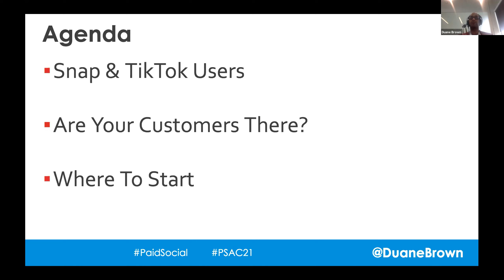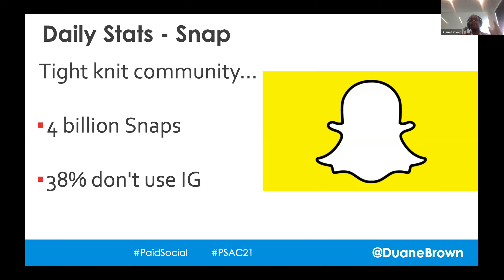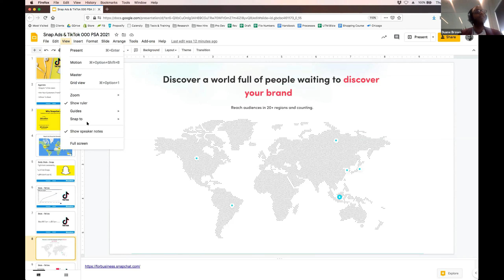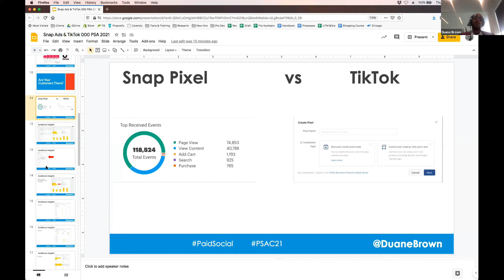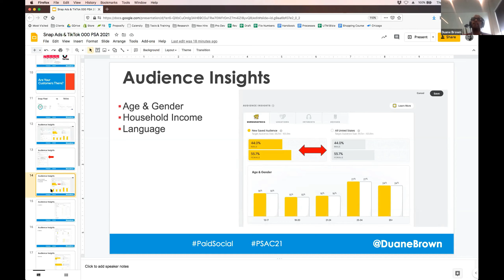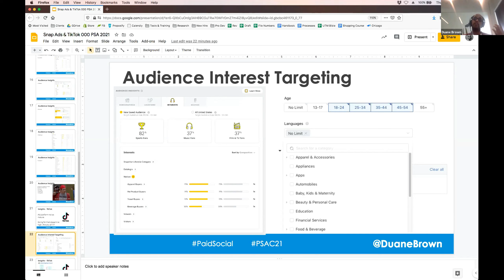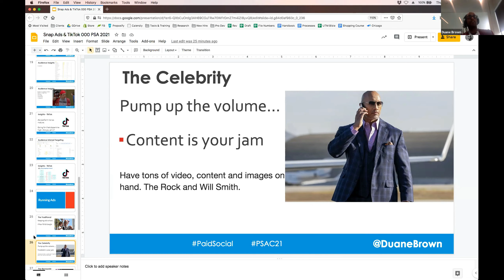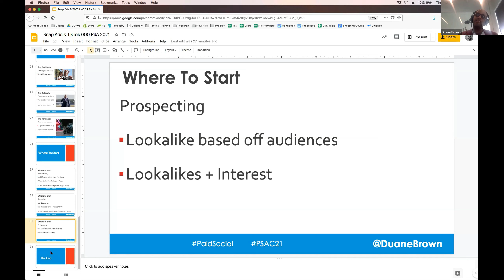Duane Brown PSAC21